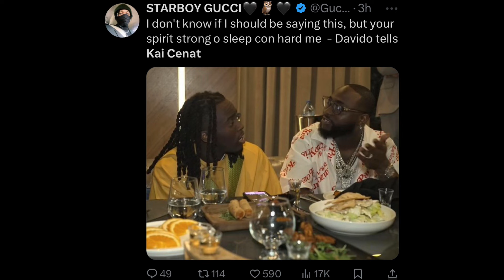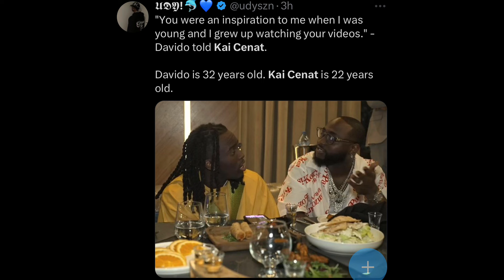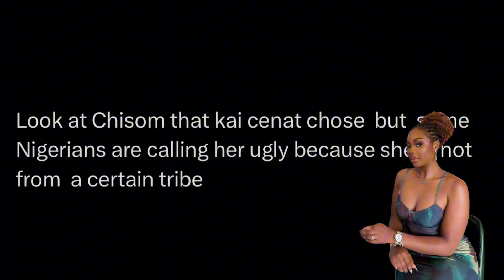KIA CENAT | AMERICAN ONLINE STREAMER KIA CENAT FINDS TRUE LOVE IN NIGERIA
Kia Cenat who is known for his comedy content is now in nigeria, and I am sure he is enjoying it, Kia Cenat funny moments is so super as this guy carries great energy, I am sure Kia Cenat best moment was when he meant his Nigerian Queen, Kia Cenat is really an Amazing guy , in this video you will get to see how Amazing Kia Cenat is,